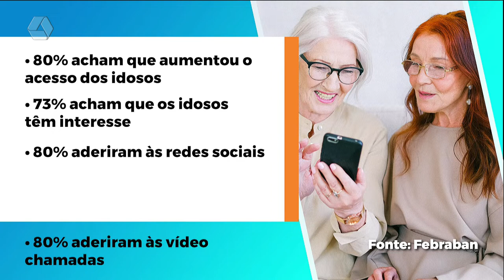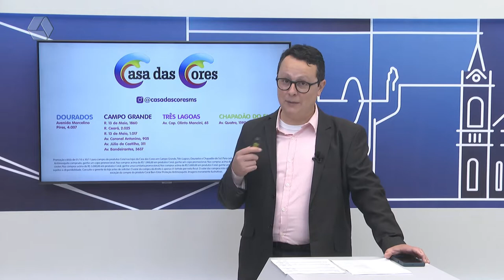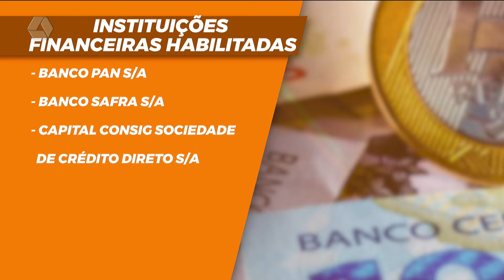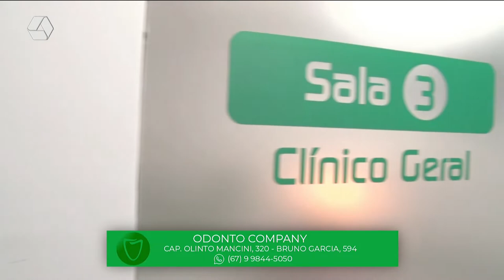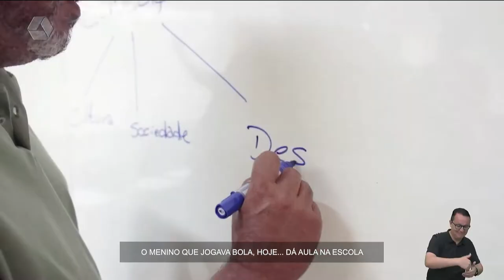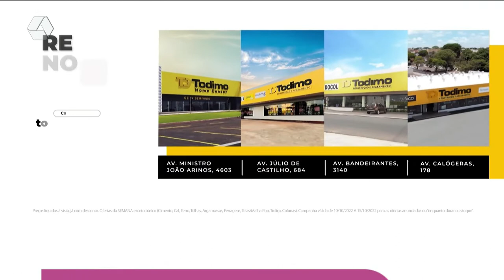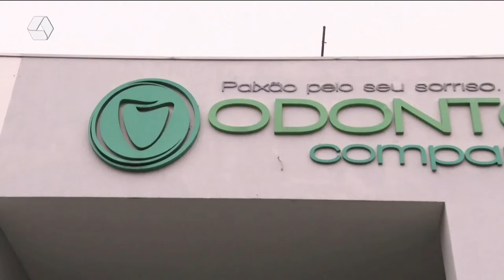TVC Agora 12/10/2022